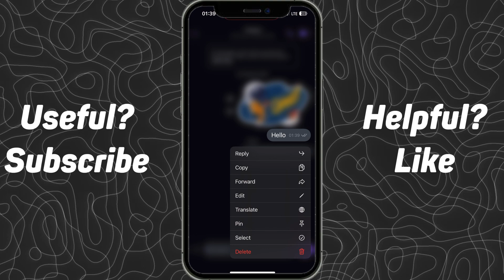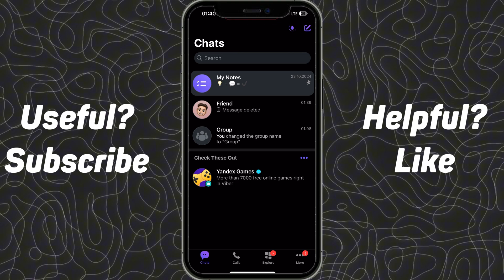How To See Deleted Messages on Viber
In this video, I'll show you how to see deleted messages on Viber! Discover tips and tricks to potentially recover those lost conversations and learn about the app's features. Whether you accidentally deleted a message or just want to explore your options, I've got the solutions you need.